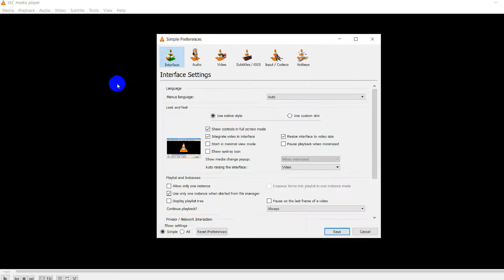How To Disable Integrate Video in Interface In VLC